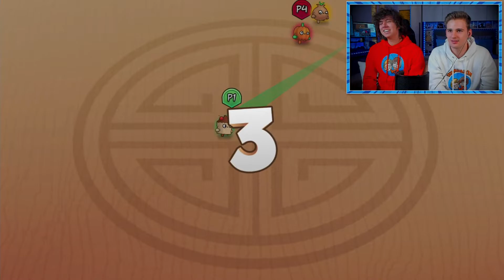UNA PAZZA BATTAGLIA DI CIBO ║ Ultra Foodmess [Gameplay ITA] ║ Matman&Mikke VS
Matman&Mikke se le danno di santa ragione su "Ultra Foodmess", un party game ricco di cibo: chi sarà più affamato di vittoria?

Come dici?! Il nostro video ti è piaciuto troppo?
Non vorrai mica perderti i prossimi video, vero?!